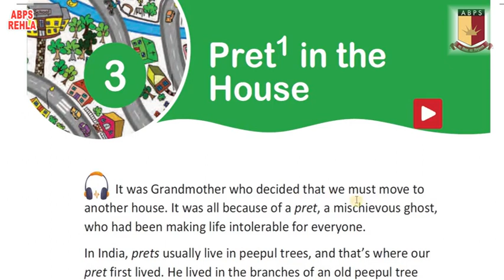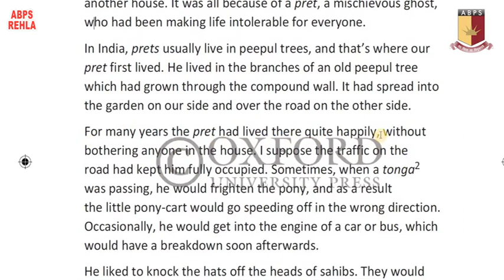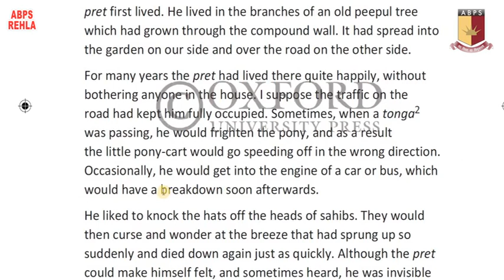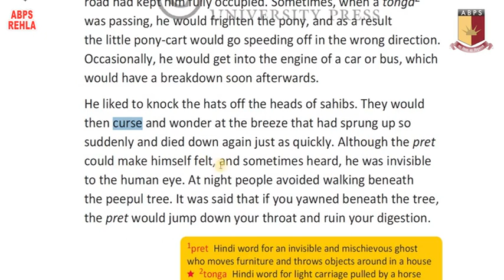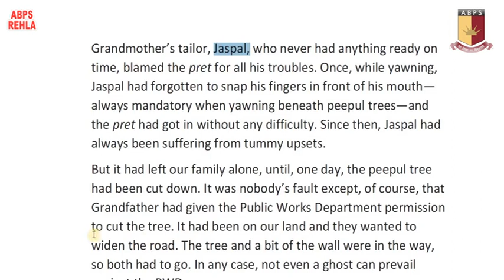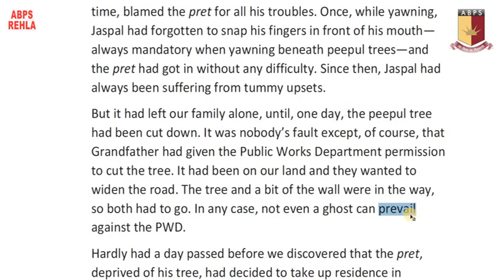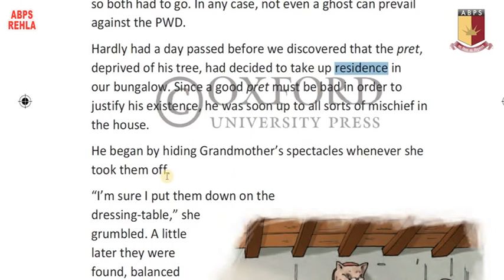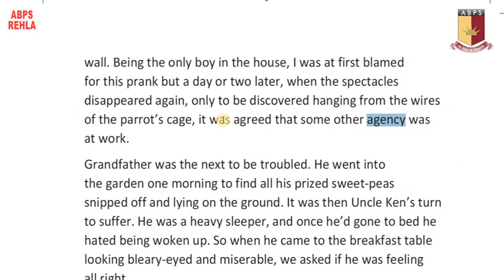Class-6- LR-3: Pret in the House(Part -1)- Ruskin Bond Explained by Arvind Soni @ ABPS Rehla